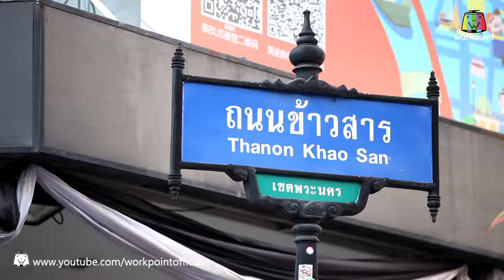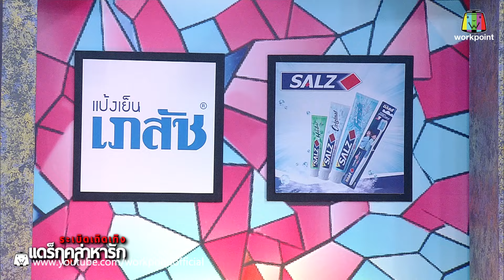ระเบิดเถิดเทิงแดร็กคูล่าหารัก | EP.04 | 26 มี.ค. 60 Full HD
ระเบิดเถิดเทิงแดร็กคูล่าหารัก